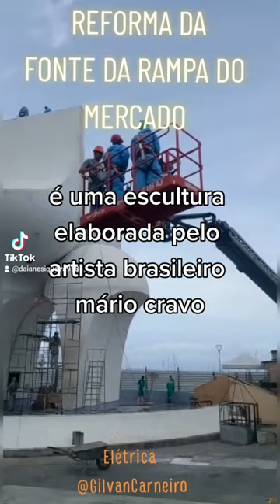Monumento Mário Cravo em Salvador. turismo Salvador Bahia Mariocravomonumento #5197148